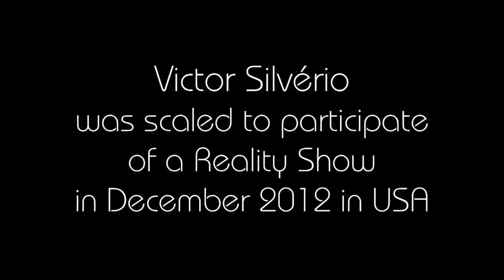Victor Silvério: Preparation For The BJJ Kumite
GFTs Brown Belt Phenom Victor Silverio gets ready and prepares for his show down at the Brown Belt BJJ Kumite No Time Limit Submission Only Tournament.